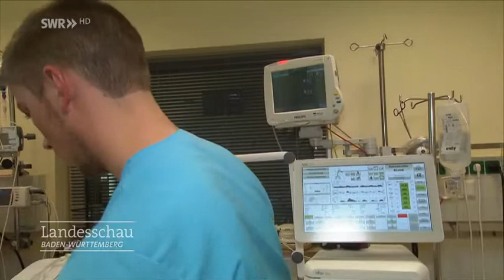Aggression in der Notaufnahme